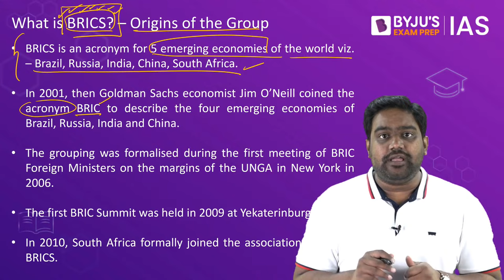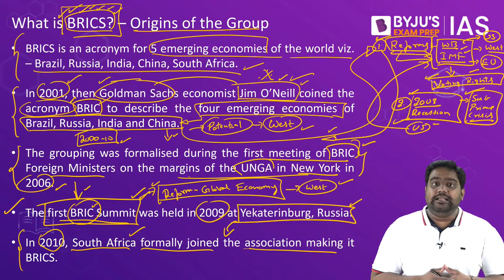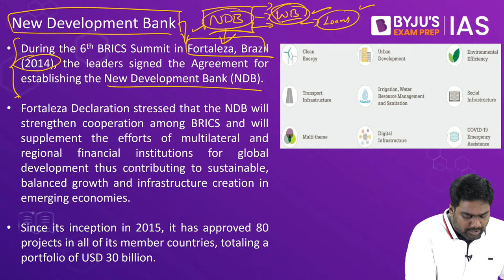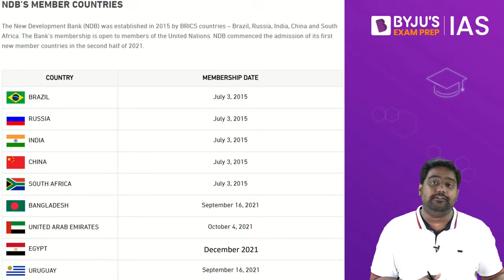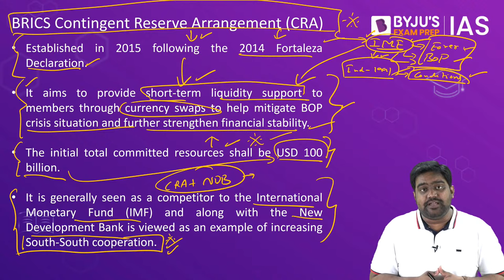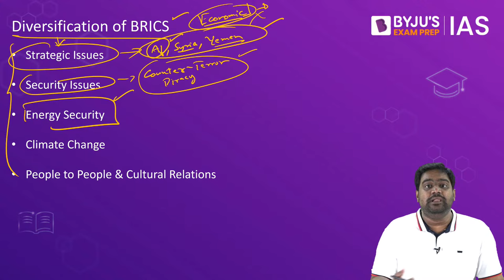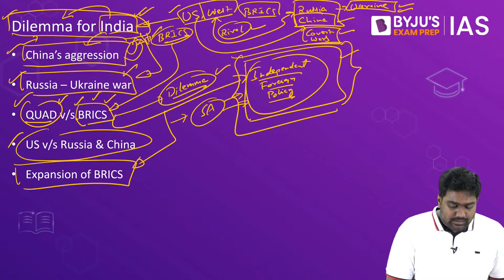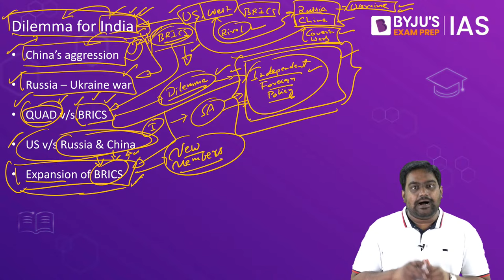BRICS (Explained) | BRICS Summit, Full Form, Headquarters, Purpose | UPSC Prelims & Mains 2022-2023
Prepare for the UPSC Exam with BYJU’S knowledge series. A key topic - BRICS and related information such as BRICS full form, Headquarter, Purpose, Summit are discussed during the session. This topic is an important part of the International Relations for UPSC Prelims & Mains 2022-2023.

The following concepts are discussed during the session:

1. Introduction- 00:00
2. What is BRICS? – Origins of the Group- 01:28
3. Where was the first BRIC Summit held? - 05:45
4. 2008 financial crisis and unravelling of the BRICS- 06:05
5. BRICS in numbers- 08:04
6. BRICS Initiatives- 09:30
7. New Development Bank (Fortaleza Summit) - 11:25
8. Where is NDB headquartered? - 13:48
9. Voting rights in NDB- 13:56
10. NDB’s Member countries- 16:32
11. BRICS Contingent Reserve Arrangement (CRA)- 17:45
12. BRICS Proposed Initiative- 21:53
13. Diversification of BRICS- 25:46
14. BRICS- Dilemma for India- 28:00

Other related aspects such as BRICS full form, BRICS headquarters, BRICS summit, BRICS purpose, and BRICS motto are also discussed.

BRICS is an acronym for five emerging economies of the world viz. – Brazil, Russia, India, China, and South Africa. In 2001, then Goldman Sachs economist Jim O'Neill coined the acronym BRIC to describe the four emerging economies of Brazil, Russia, India and China.

The first BRIC Summit was held in 2009 in Yekaterinburg, Russia.

The New Development Bank (NDB), one of the multilateral development institutions created by the BRICS, has been working successfully and is headquartered in Shanghai, China.

During the 6th BRICS Summit in Fortaleza, Brazil (2014), the leaders signed the Agreement to establish the New Development Bank (NDB).

Some important questions from previous year's papers are also discussed in the session.

Why wait anymore? Start your preparation with BYJU’S knowledge series.

All the very best for your upcoming exams, and let us know what you liked the most about this session.